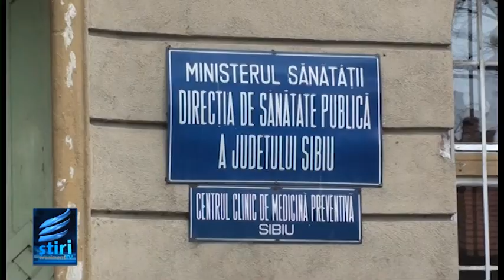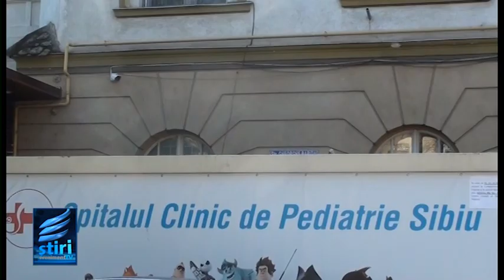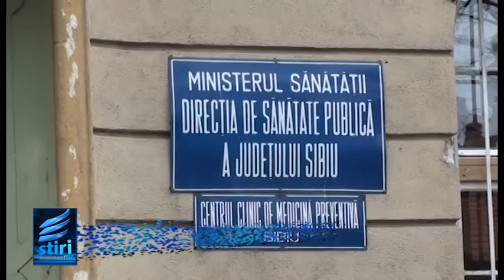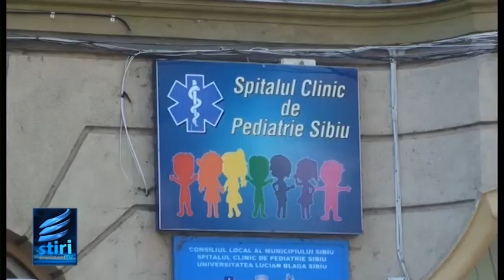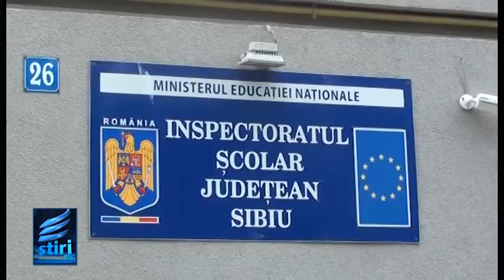STIRILE EVENIMENT TV MARTI 1 AUGUST 2023